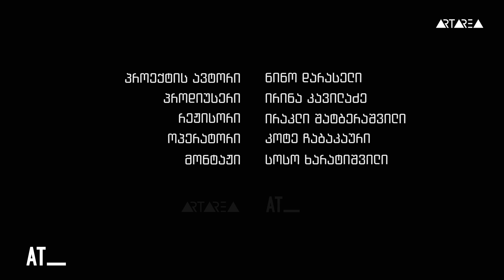ID - გიორგი ბოჭორიშვილი / Giorgi Bochorishvili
"ყველაზე მეტად ჩემზე ნასტასია კინსკის კომპლიმენტმა იმოქმედა."

AT.ge-ს და არტარეას ერთობლივი პროექტი-ID წარმოგიდგენთ მსახიობს გიორგი ბოჭორიშვილს.